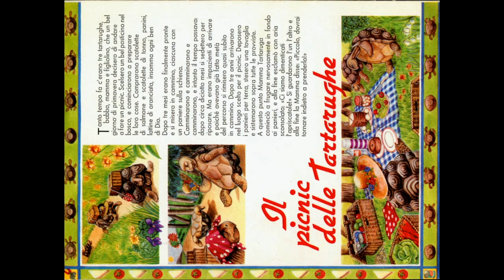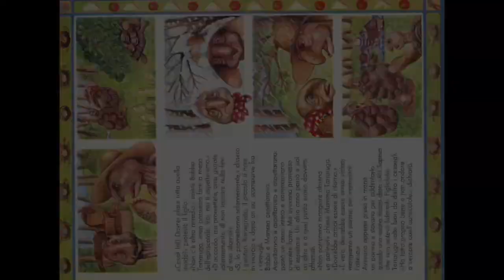Il picnic delle tartarughe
picnic tartarughe  iRaccontastorie